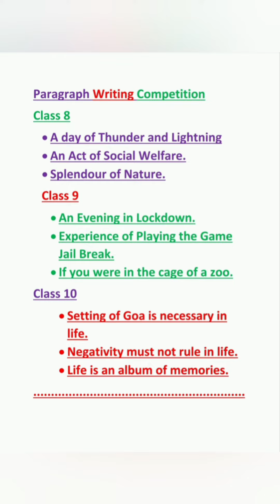Class 8 ,9,10 English Paragraph Writing Competition